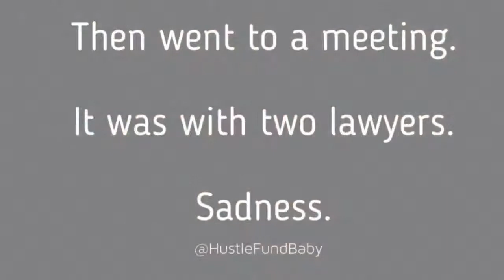How to determine if something is a “blockchain”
Does it have an administrator? Yes. Then that is a database.

Name some databases out there masquerading as blockchains, go!